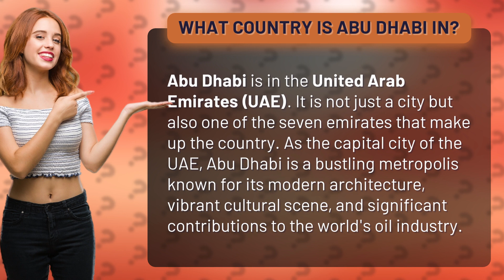What country is Abu Dhabi in?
Discover Abu Dhabi: Jewel of the UAE • Abu Dhabi Gems • Explore the stunning city of Abu Dhabi, located in the United Arab Emirates, known for its modern architecture, rich culture, and pivotal role in the global oil industry.